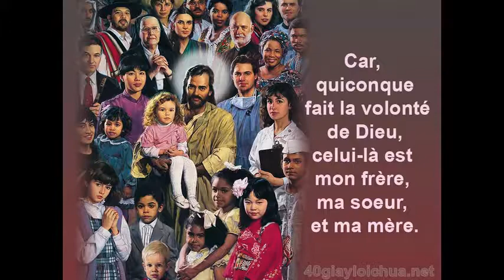Thanh le Chua Nhat X thuong Nien B Gx vinh hoa